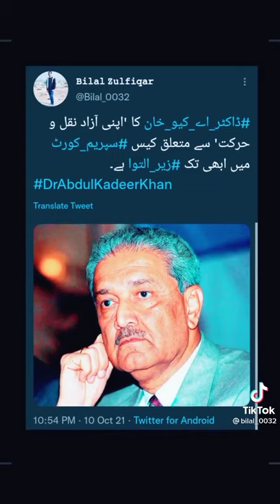khadim Hussain rizvi on dr Abdul qadeer death